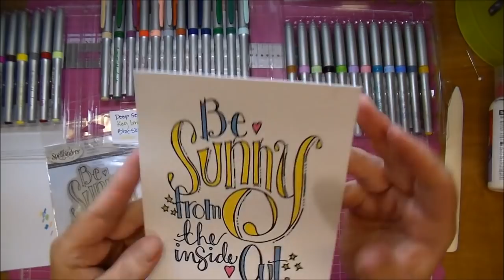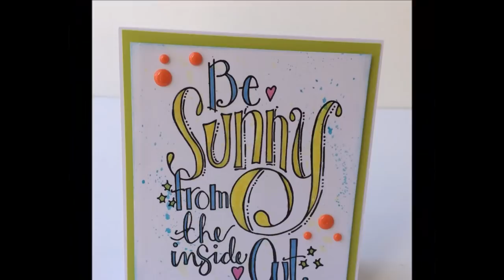Two Summer Greeting Cards using Spellbinders Stamps! (start to finish)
Products used:
Spellbinders Stamps:
Be Happy: SKU:SBS-040
Be Sunny: SKU:SBS-038
Chameleon Pens
Spellbinders Labels Eighteen Dies
Spellbinders Celebra'tions 12x12 Cardstock
Tim Holtz Distress Inks: Mermaid Lagoon, Squeezed Lemonade
Tim Holtz Waterbrush Pen